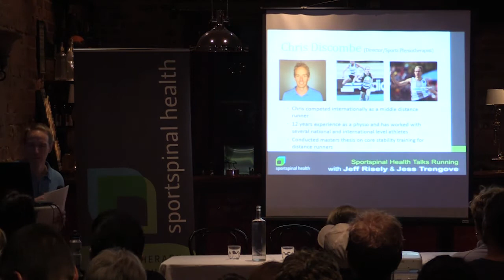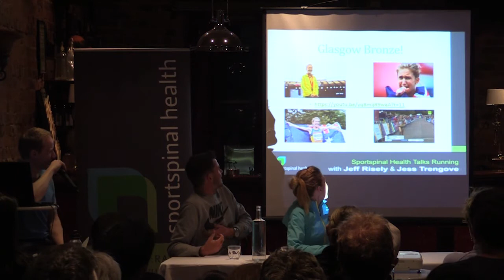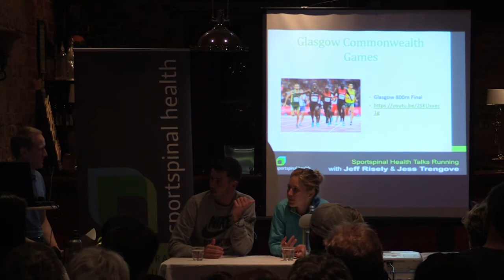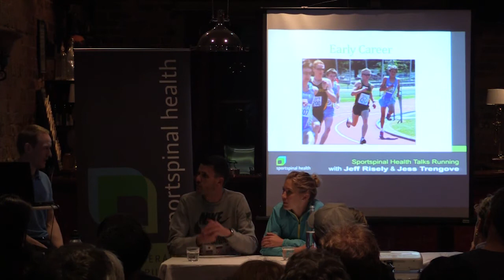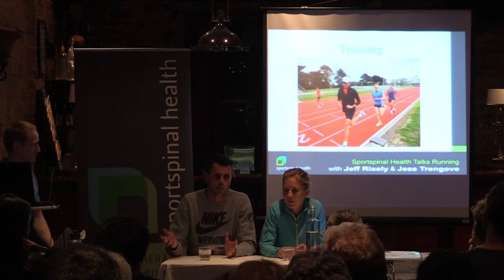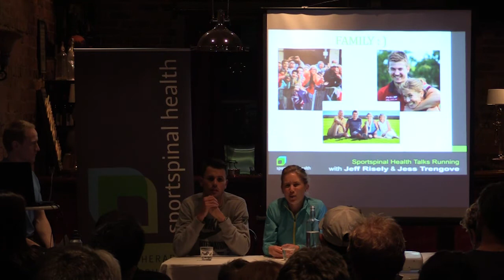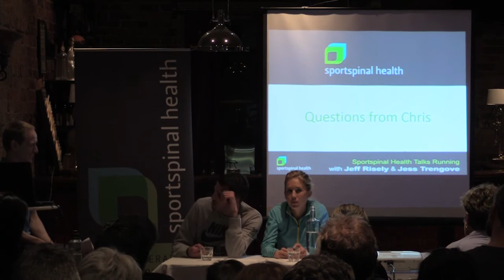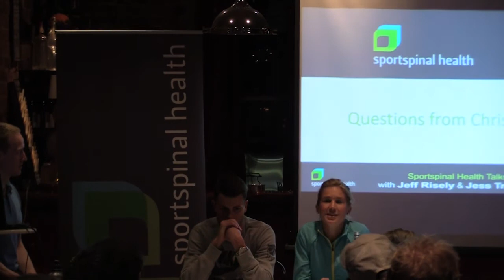Sportspinal Health Run Seminar with Jeff Riseley and Jessica Trengove